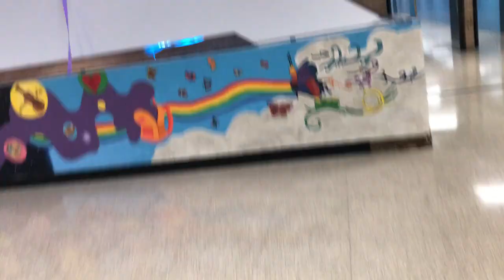spirit week at eleanor roosevelt high school :)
Here I post personal videos of my life with others in the forms of vlogs, short vids, and more! I hope you enjoy!